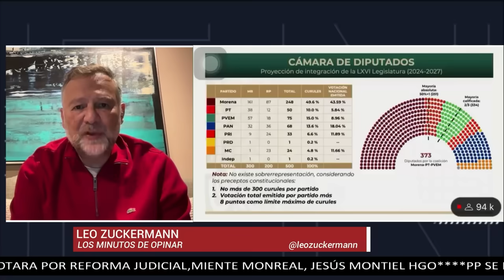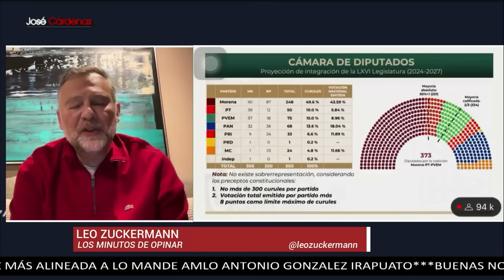Sobrerrepresentación de Morena es legal pero va en contra del espíritu de la ley: Leo Zuckermann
El Instituto Nacional Electoral (INE) hizo público un anteproyecto sobre las diputaciones y senadurías de representación proporcional (o mejor conocidas como plurinominales) y donde  Morena junto a sus aliados (Partido Verde y Partido del Trabajo) obtendrían la mayoría en la Cámara de Diputados.

De acuerdo con la consideración 46 del anteproyecto al que tuvo acceso la periodista Andrea Meraz de Radio Fórmula, en que se asignan los 'pluris' de la Cámara de Diputados, quedan de la siguiente manera: Morena recibirá 75; el PAN, 40; el PRI y Movimiento Ciudadano se quedan con 26; el PVEM, 20; mientras que al PT se le asignan 13 curules.

Grupo Fórmula